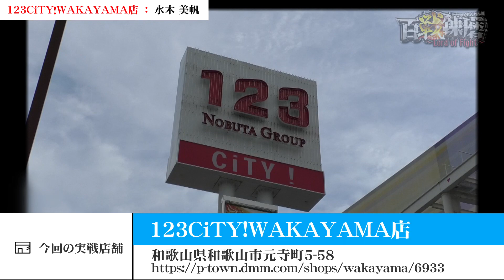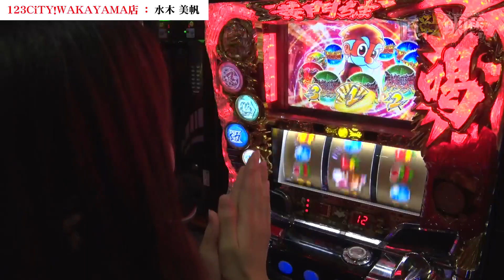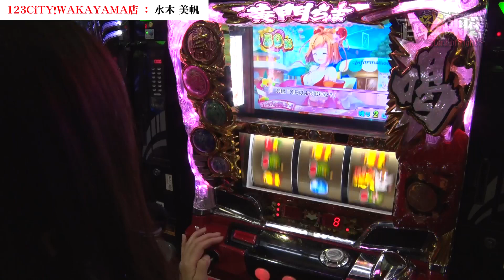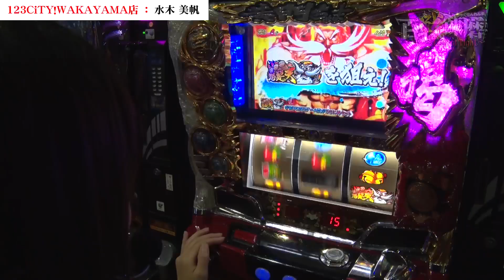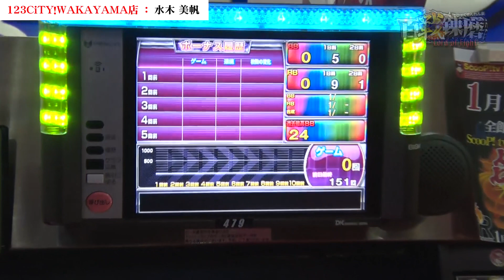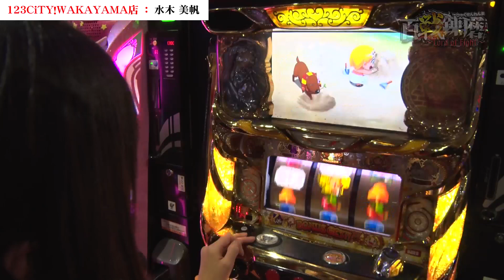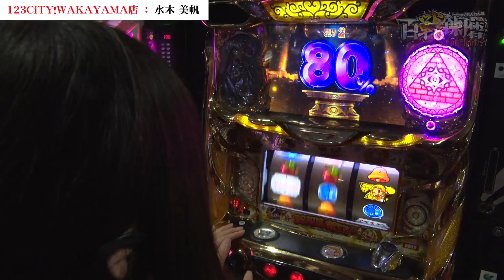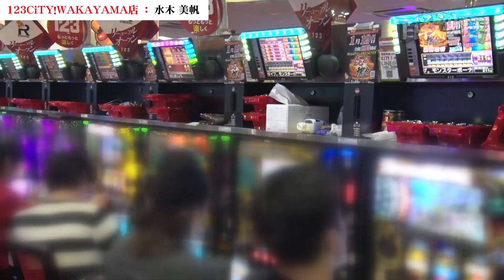【魅惑のチャイナ服♡】百戦錬磨 第10戦‹水木美帆›【パチスロ】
第10戦は123CiTY!WAKAYAMA店で水木美帆が参戦！！
今回はチャイナ服コスプレで『パチスロ黄門ちゃま 喝』に挑む みぽりん！
「セクシー」で過去最高のパフォーマンスを発揮する!?
己の限界を越えて行け!!

【出演者】
・水木美帆（DMMぱちタウン専属）

【実戦機種】
『パチスロ黄門ちゃま 喝』
『クレアの秘宝伝 ～眠りの塔とめざめの石～』

『百戦錬磨』とは、数々の実戦で鍛えられること。また、多くの経験を積んでいること。つまり、多くの戦いに臨んでパチンコ・パチスロを鍛え磨くことをいう。
今宵、全てのライター・タレントが最高のパフォーマンスを発揮する!!

パチスロ黄門ちゃま 喝 の機種情報はコチラ

クレアの秘宝伝 ～眠りの塔とめざめの石～ の機種情報はコチラ